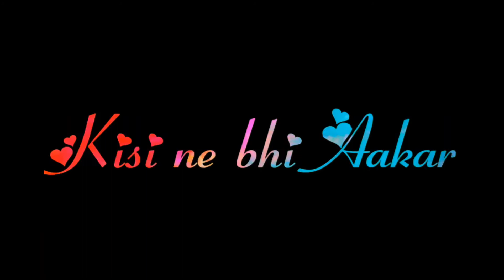Tera Bap Aaya Bad status video | Bad Boys whatsapp status | Attitude Whatsapp status | Toxic Jay